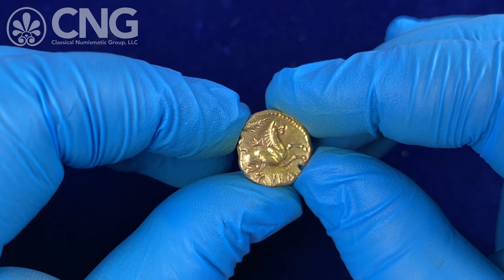CNG 123, Lot 920